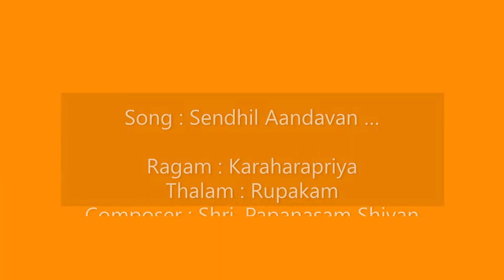Margazhi Sangeethothsavam : Mythili Krishnakumar : Vocal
Vocal concert by Mythili Krishnakumar, Chennai